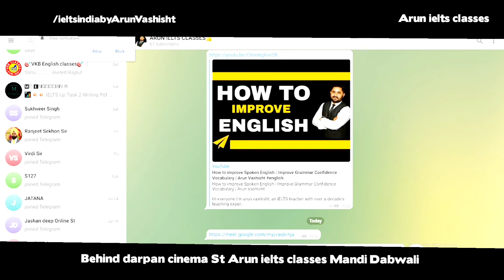Online ielts speaking class || Join online ielts speaking classes